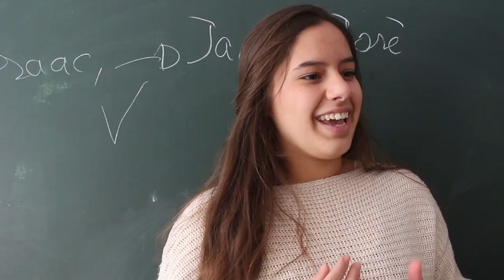Caminantes: Conoce a varios caminantes universitarios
¡¡Caminantes!! Hoy nos adentraremos en una de las Facultades más prestigiosas y de mucho caminar de la Universidad de Granada, la Facultad de Comunicación y Documentación. Nos hemos topado con diversos caminantes caracterizados cada uno por su calzado, buenamente y satisfactoriamente decidieron colaborar con nosotros y responder a las cuestiones que les fueron planteadas tanto por Elisabeth, Joaquín y Carlos.

Cada uno respondió con naturalidad las cuestiones planteadas, destacando así que la respuesta más general fue la "comodidad".

"No siempre lo barato sale bueno"… pero sí que podemos decir que nuestros caminantes están orgullosísimos de llevar sus zapatillas.

¿Quieres conocerlos? ¿Quieres saber cuáles fueron sus respuestas? ¡Conoce sus historias!